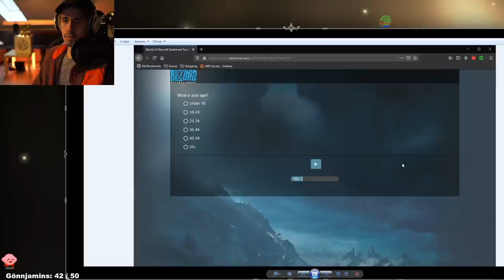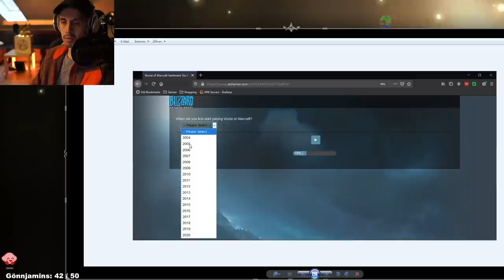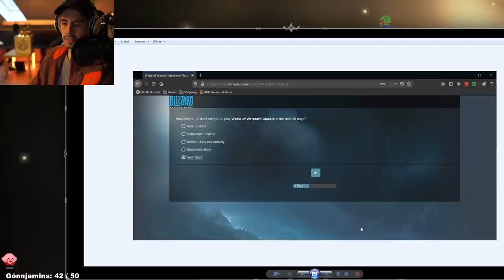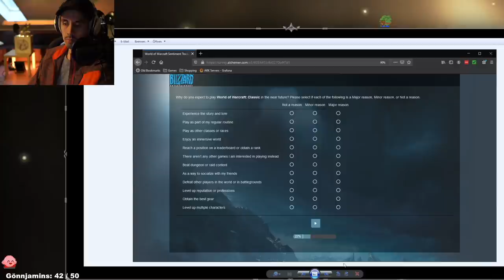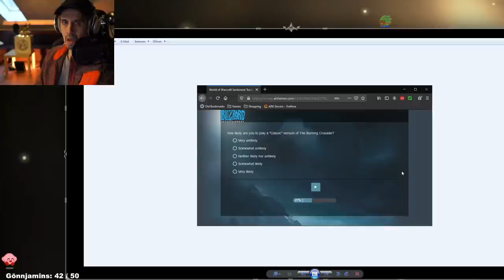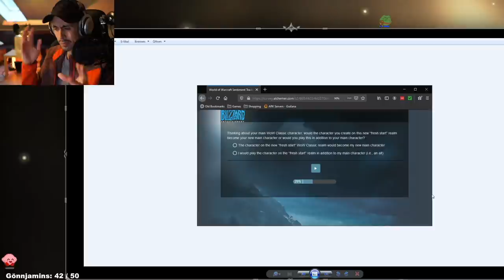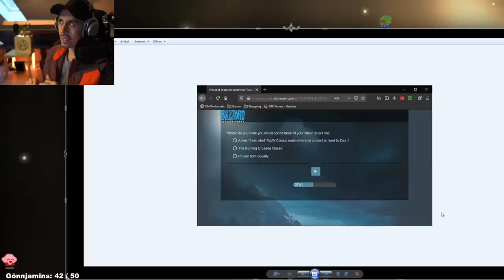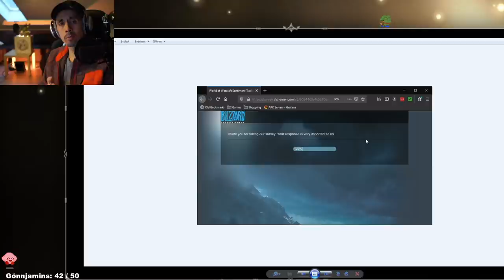TBC NEWS! Neue Umfrage von Blizzard zu Classic TBC & WoW Classic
In einer neuen Umfrage an ausgewählte WoW Classic Spieler fragt Blizzard die Community, wie es mit WoW Classic & Classic TBC weiter gehen soll!
Scheinbar ist TBC noch nicht in trockenen Tüchern und Blizzard möchte genau herausfinden, was die Spieler eigentlich wollen!
Schreibt mir unbedingt eure Meinung in die Kommentare! :) LG Defiler